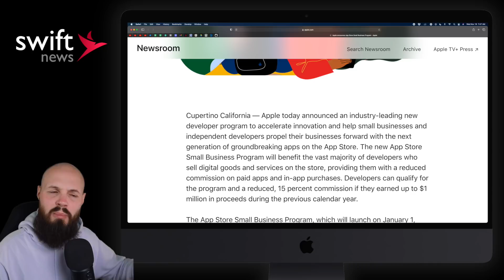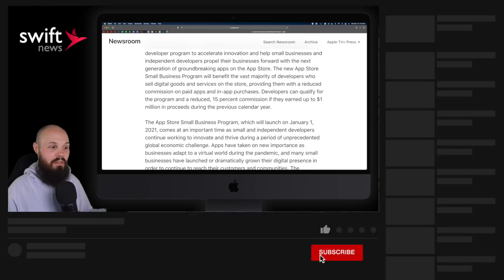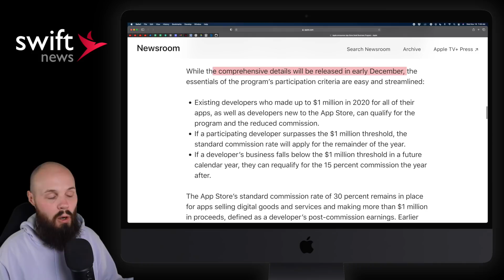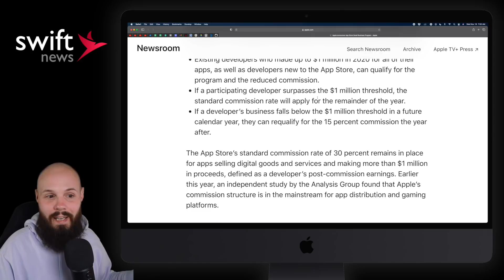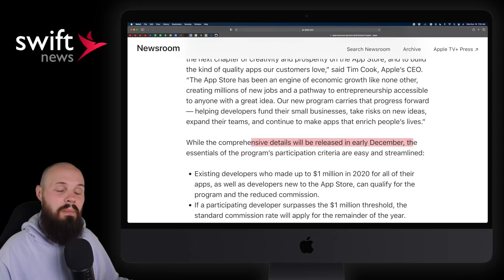Apple Reduces App Store Commission to 15%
Apple made a big announcement this morning that it will reduce their commissions from 30% to 15% for developers making under $1 million per year. But there are some caveats. Let's talk about it.